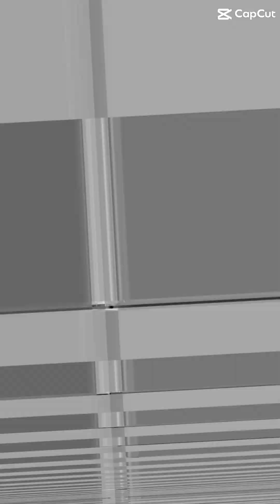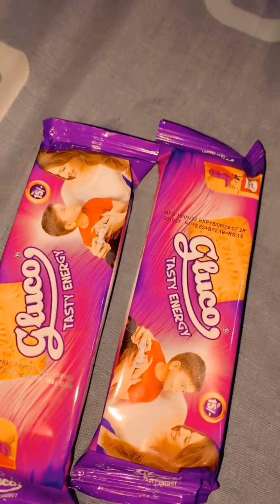25 Shaban ko kia hota he🤔🤔| muje hua ShoK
25 Shaban ko kia hota he🤔|muje hua Shok dailyroutinevlog @iqrafaizaniqra